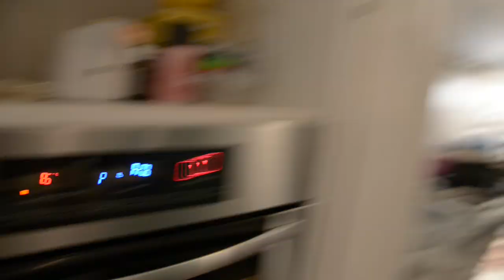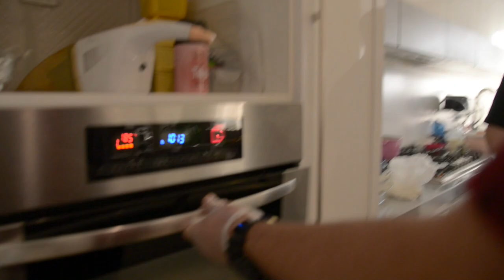🥪کی می‌تونه لازانیای خوشمزه تری درست کنه، پسرا یا دخترا؟ | boys vs girls😍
تو این ویدئو اولین قسمت از مجموعه های boys vs girls رو ساختیم که دخترا ها و پسرا باهم رقابت میکنن
این قسمت سر آشپزی بود که خیلی خفن و فان و و باحال شد
به نظر شما لازانیای کدوم تیم خوشمزه تر به نظر میومد؟
امیدوارم لذت برده باشید از این ویدئو اگر پارت های بعدی مجموعه های دختر و پسر و می‌خواید حتما حمایت کنید
تشگر ویژه از که گذاشت توی خونشون آشپزی کنیم و برینیم توش
اگر علاقه به فیلم و سریال دارید حتما به کانالش سر بزنید
⬇️🍔مردم از اسنپ فود برامون غذا سفارش دادن | سر این ویدئو جیبم خالی شد🤑⬇️
😘مرسی که ویدئو رو دیدید 😘
❤️لایک و کامنت و سابسکرایب فراموش نشه❤️
Camera-Man : Mj_Khazaii❤️
00:00 ماجرا از چه قرار؟
00:24 شروع چالش
18:56 چیدن لازانیا
29:34 لازانیا ها آماده شدن
30:30 آماده سازی برای سرو
32:17 داوری
36:45 پشت صحنه
mimz _ چالش آشپزی _ دخترا در برابر پسرا _ لازانیای خوشمزه